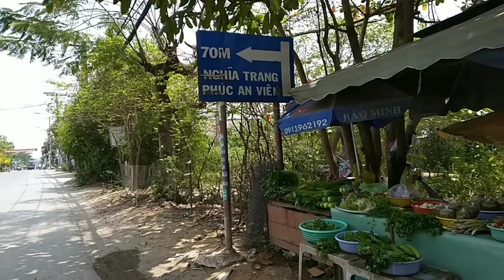Hành trình tìm kiếm nơi dừng chân